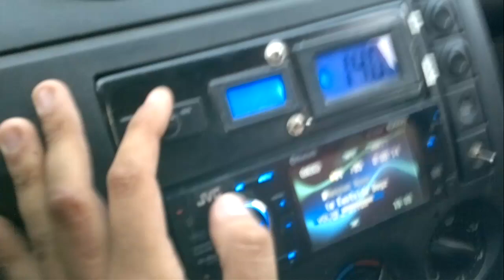Air-Trick Ciuchetta.mp4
Ariaaaaaa ... xD